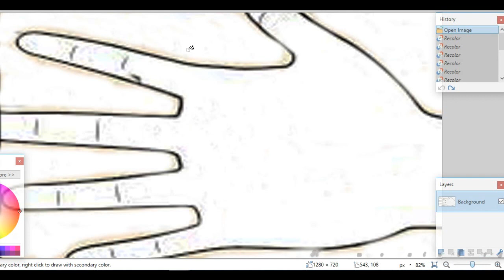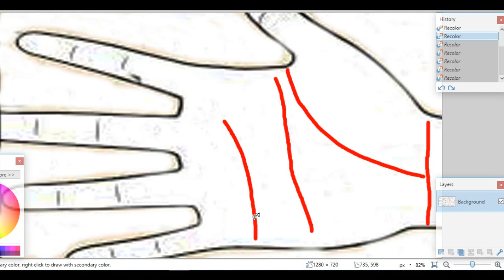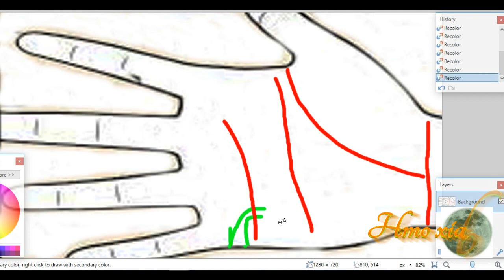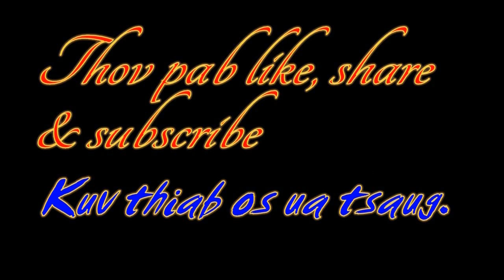Saib hmoov saib kab teg 4 saib kev muaj hmoo khwv nyiaj khwv txiaj txoj sia kev tau zoo kev ua neej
Thov ua tsaug rau ib tsoom phooj ywg suav daws uas nej tseem pab txhawb nqa kuv channel no thiab, kuv tsis muaj dab
tsi yuav ua nej tsaug tsuas yog lo lus ua tsaug qhuav xwb.

 Thiab txwv tsis pub muab rub mus tso tom facebook, thiab tsis pub nej rub mus tso nej tus channel yam tsis tau kev tso cai los ntawm tus tswv.

 Kuv yuav nco ntsoov nej tus txiaj tus ntsig uas nej tau txhawb nqa kuv los txog rau hnub no yog qhov twg kuv ua tau tsis zoo los yog tsis yog lawm los thov nej suav daws ho zam lub txim pub rau kuv thiab.

 Tsuas thov kom nej tsuas ntsib txoj kev noj qab nyob zoo ua dab tsi los kom tau dab tsi li lub siab ntsaw thiab siab xav xwb.   Ua tsaug ntau ntau.